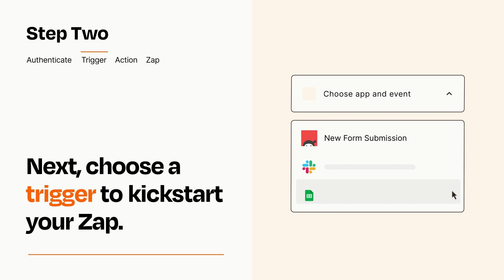How to connect Ninja Forms to Gmail - Easy Integration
So you want to connect Ninja Forms to Gmail? You can do it with Zapier!